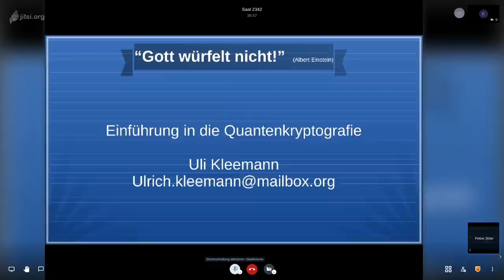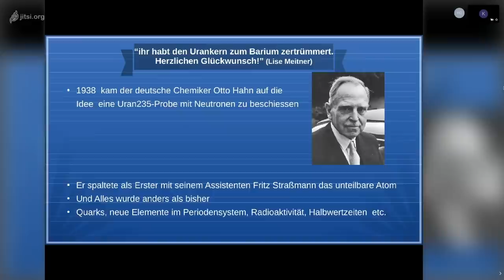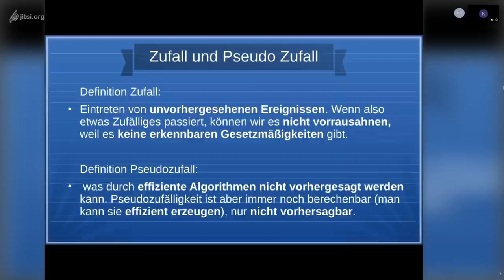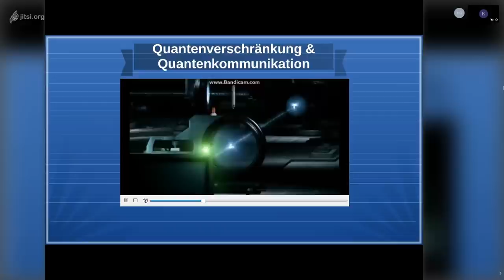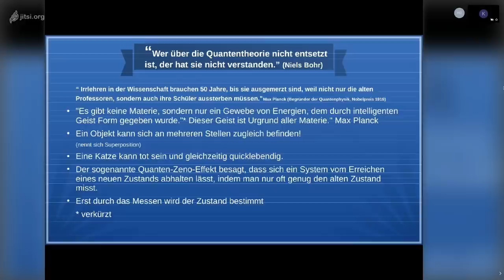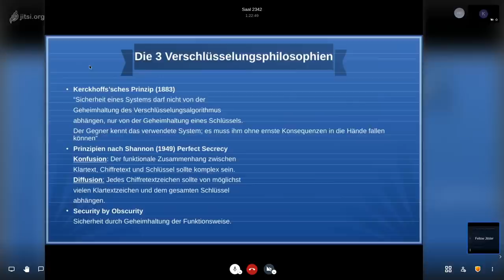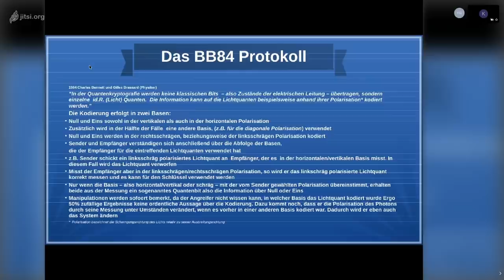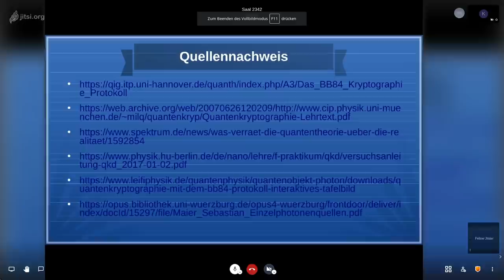"Gott würfelt nicht!"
Eine phantastische Reise in die Welt der allerkleinsten Teilchen und Ihre Nutzung zur abhörsicheren Verschlüsselung

Eine Einführung in die Quantenkryptografie mit Uli Kleemann
für Nicht Physiker und Mathematiker mit Viedeosequenzen

Die Bell'sche Ungleichung real oder lokal
Quantenbits nicht 0 oder 1 sondern 0 und 1
Was ist eigentlich Zufall?
Das Doppelspalt Experiment
Qantenkryptografie wo ist eigentlich das Problem?
Wie funktioniert ein Quantencomputer?
Ist Teleprtation möglich?
Quantencomputer das Aus für alle Verschlüsselung
Schrödingers Katze  seit 70 Jahren nicht mehr gefüttert lebt sio nun oder ist sie tot?
"Spukhafte Fernwirkung" von verschränkten Zuständen
Über Materie?
Aus Eins mach Zwei
Der Shor Algorithmus
Quanten-Fouriertransformation
Das BB84 Protokoll zum Quanten Schlüsselaustausch
Kopierschutz durch Unschärfe das no-cloning-theore
Prognose
Post Quantum Kryptografie
Fragen